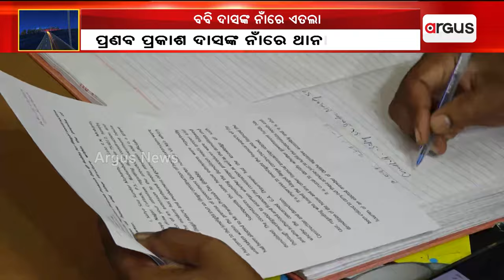ପ୍ରଣବ ପ୍ରକାଶ ଦାସଙ୍କ ନାଁରେ ଥାନାରେ ଏତଲା || Bobby Das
ପ୍ରଣବ ପ୍ରକାଶ ଦାସଙ୍କ ନାଁରେ ଥାନାରେ ଏତଲା । ହାଇକୋର୍ଟ ଓକିଲ ସତ୍ୟ ଶିବସୁନ୍ଦର ମହାନ୍ତି ଥାନାରେ ହେଲେ ଫେରାଦ । ବବି ଦାସଙ୍କ କ୍ବାର୍ଟର୍ସରେ କଣ ଚାଲିଥିଲା ସେନେଇ କଲେ ତଦନ୍ତ ଦାବି ।